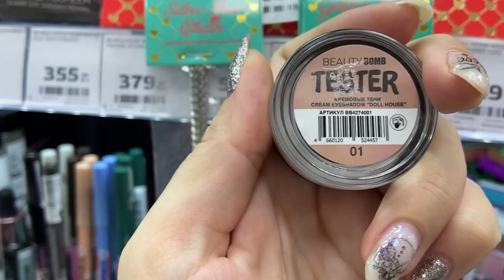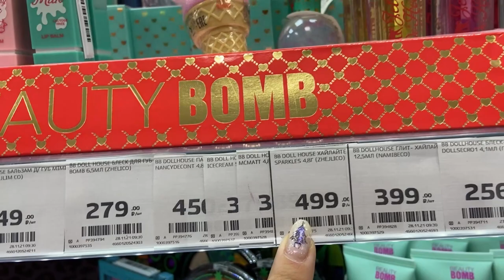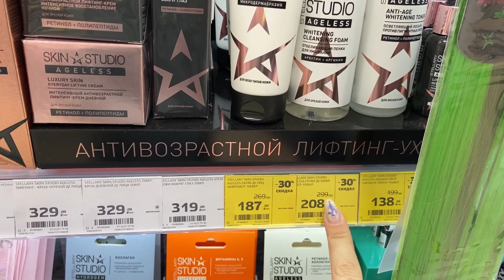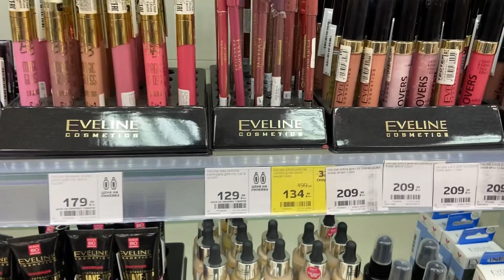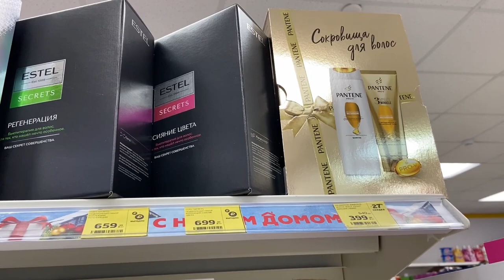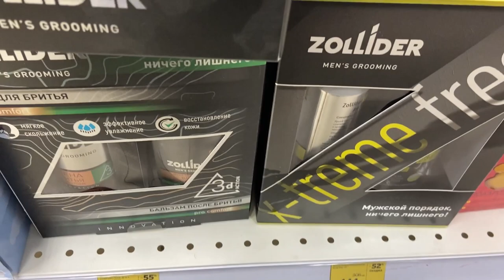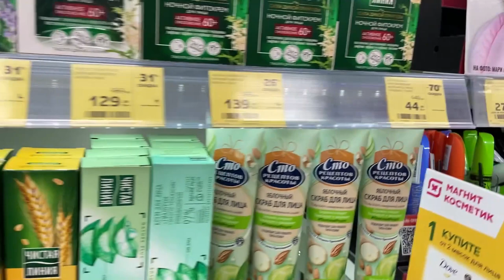БЬЮТИ БОМБ и STELLARY СУПЕР СКИДКИ В МАГНИТ КОСМЕТИК?/НОВОГОДНИЕ НАБОРЫ в Магнит Косметик!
В этом видео я покажу ПОЛОЧКИ МАГНИТ КОСМЕТИК! Все самое любопытное из ассортимента МАГНИТ КОСМЕТИК, выгодные ПРЕДЛОЖЕНИЯ и АКЦИИ, стеллажи с косметикой и многое другое!!!💖 А также хочу напомнить, что по 15-м числам каждого месяца в МАГНИТ КОСМЕТИК СКИДКА 20% на ВСЕ белые ценники! 🧡